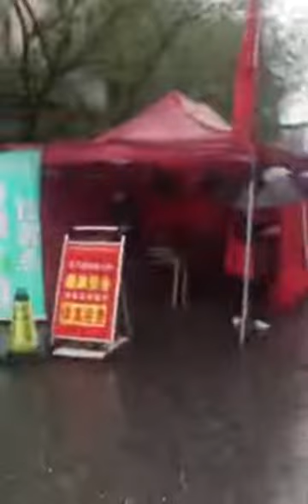China chasing Nigerian away from their country